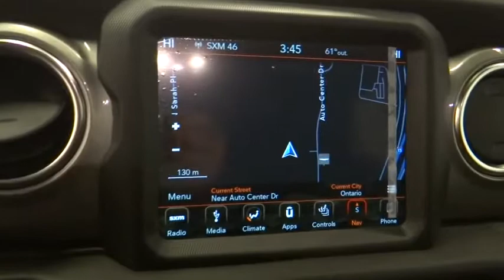2019 Jeep Wrangler Unlimited Norco, Corona, Riverside, San Bernardino, Ontario, CA 19J195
2019 Jeep Wrangler Unlimited Sahara - Stock#: 19J195 - VIN#: 1C4HJXEN3KW506385

2019 JEEP WRANGLER UNLIMITED SAHARA 4DR SUV 118.4' WB 4WD